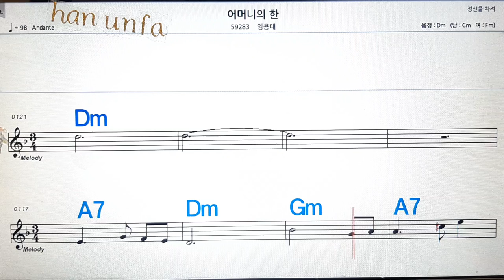어머니의 한/임용태💋노래방, 통기타 , 코드 큰악보, 가라오케, 반주💖Karaoke, Sheet Music, Chord, MR